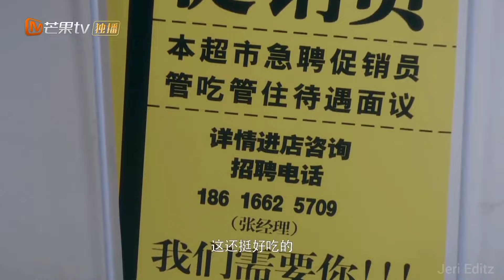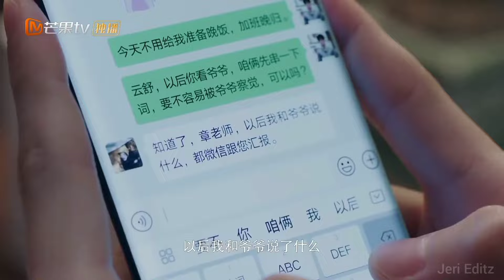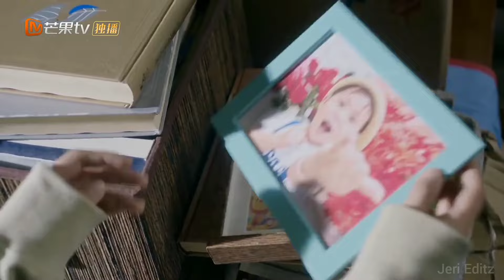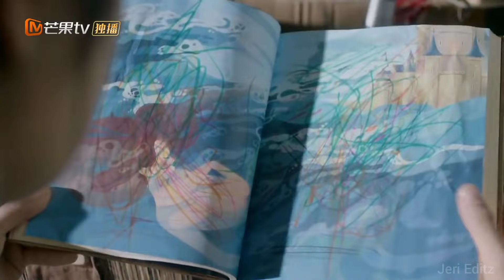Contract கல்யாணம் with Her Maths professor😂part 5 perfect & casual chinese drama explained in tamil